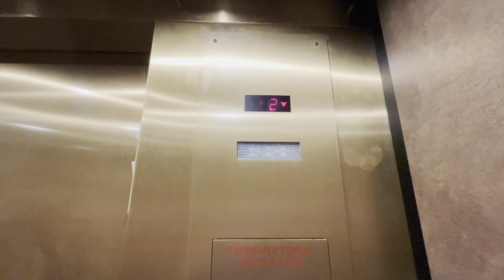ThyssenKrupp Hydraulic Elevator - Paradise Inn Visitor Center - Mt. Rainier - Carbonado, WA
Film date: June 6th, 2024
Filmed with: iPhone 13
Mic used: Integrated Microphone